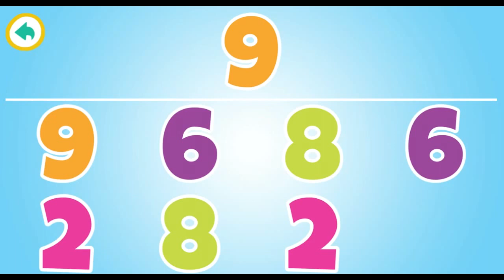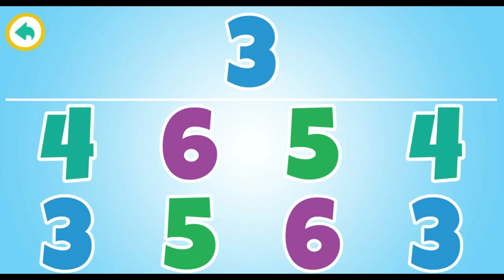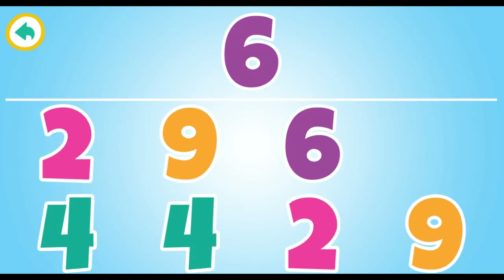Learn To Count make Numbers 1 to 10. Изучение цифр от 1 до 10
Video Learn To Count make Numbers 1 to 10. Изучение цифр от 1 до 10